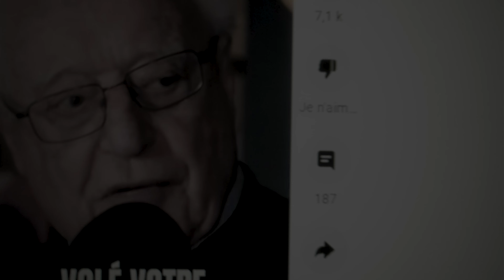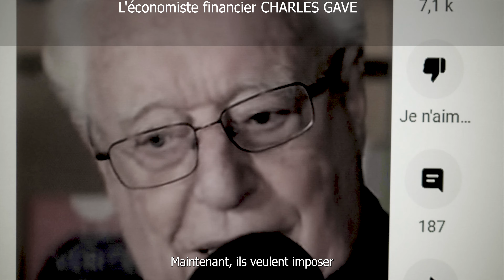L'Euro Numérique, est-ce une fumisterie ? Ou bien, une révolution économique majeure ? 💞💖😃😁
Bonsoir ! L'Euro Numérique est-ce une fumisterie ? Ou bien est-ce une révolution économique majeure ? On en parle tout de suite avec Charles Gave.

Mon petit manuel d'art dramatique : "La méthode du comédien : Comment devenir un acteur extraordinaire ?"